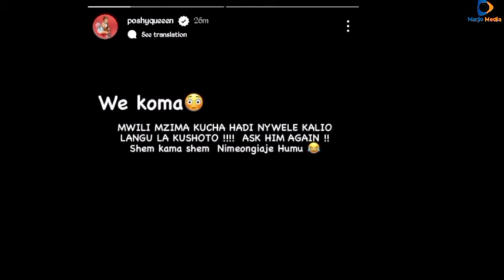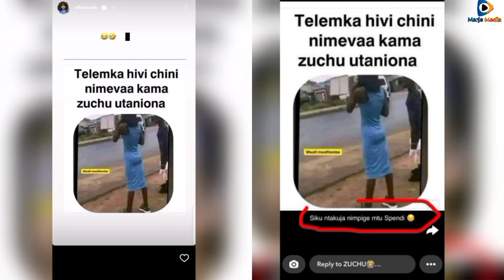HATARI! ZUCHU AJITABIRIA KIFO😭? AMJIBU POSHY KUHUSU SHEPU "Nitapewa mwili mpya nikifika mbinguni"